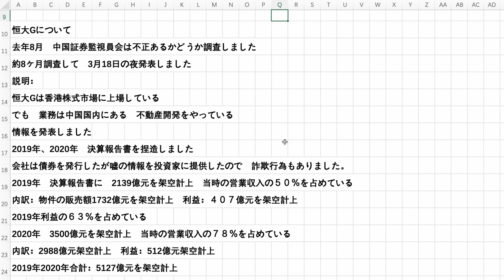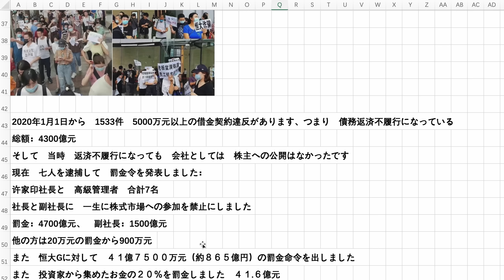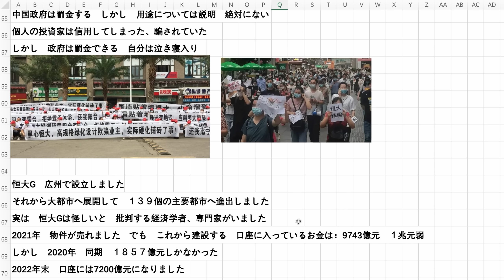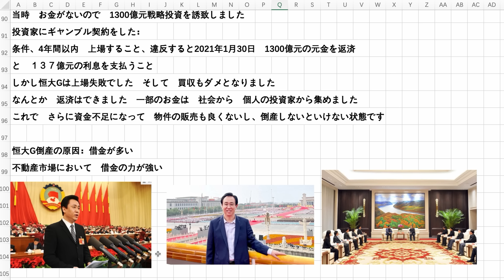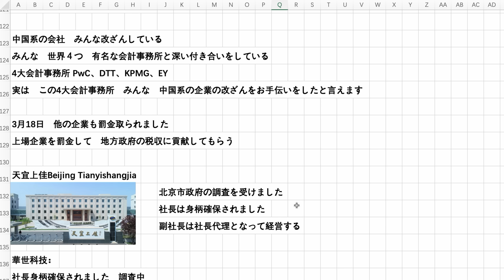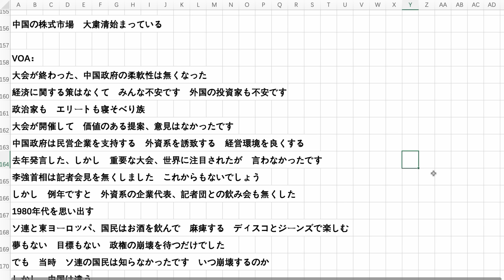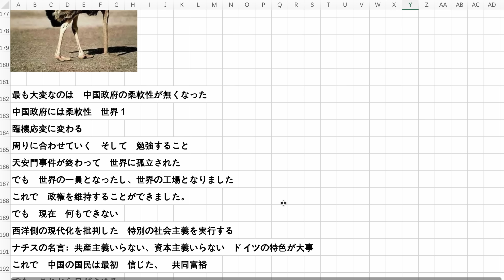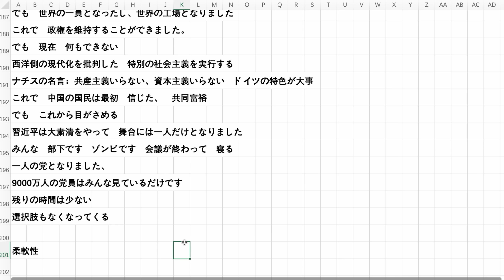中国経済大粛清、証券市場大粛清 恒大に約865億円の罰金 中国政府の柔軟性が無くなった